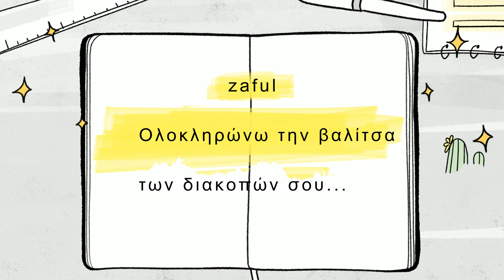Έτοιμη η καλοκαιρινή βαλίτσα Φίλη | Zaful haul Part2 | Giota Gk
Ευχαριστώ πολύ για μία ακόμη φόρα για την στήριξη που δείχνετε σε αυτό το μικρό κανάλι και για την όμορφη παρέα που έχουμε δημιουργήσει!!!

Ραντεβού στα σχόλια...

Ο εκπτωτικός κωδικός για το ZAFUL: Gk24

Καλά ψώνια και ευχάριστες αγορές!